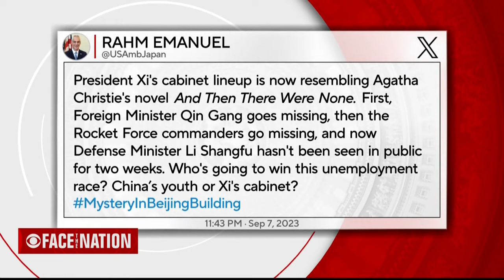Josh Rogin on CBS Face The Nation with Margaret Brennan on Asia 9/10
“Vice President Harris represented the United States admirably and skillfully, and showed that she had command of the issues and a good raport with sveral of these Asian leaders whom she has met with on many trips many times.”

“Did she solve all of the world’s problems in 36 hours? No. And can she solve the fact that the administration’s Indo-Pacific strategy lacks a robust economic and investment component? No. But she did the hard work of meeting with these people and hearing them out. And what they said… is they want America in the region.”

Watch me on CBS Face The Nation with Margaret Brennan and David Sanger, discussing China Asia VicePresidentHarris RahmEmanuel and XiJinping.